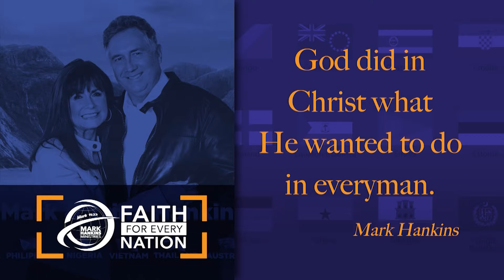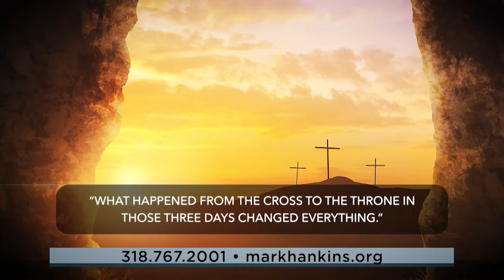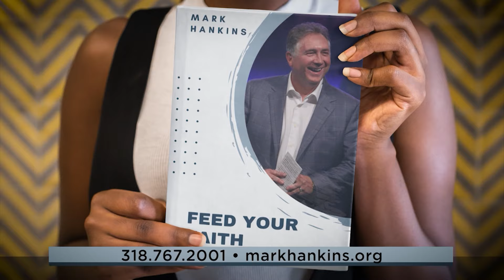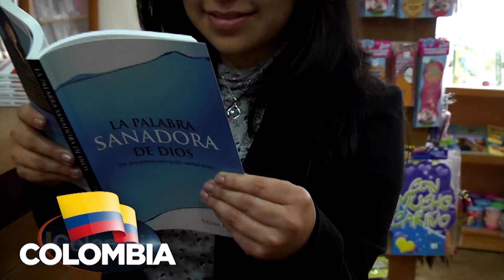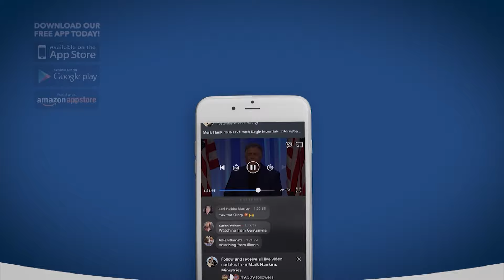Your Identification With Christ | Pt. 2 | Mark Hankins Ministries